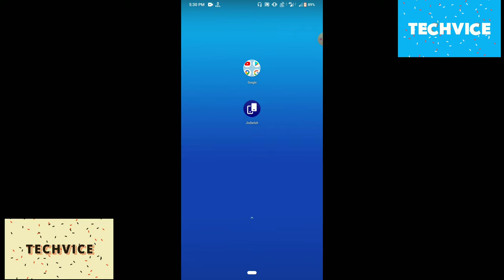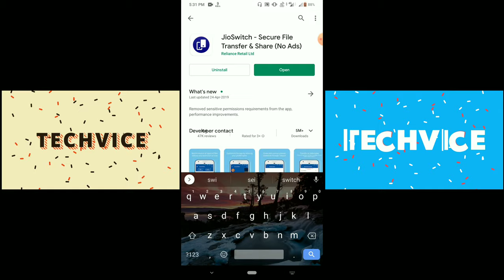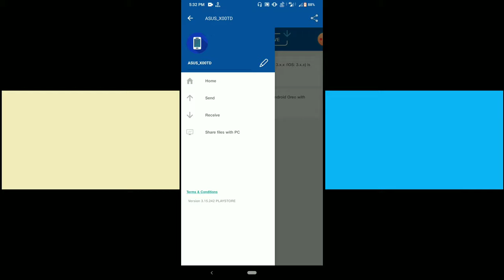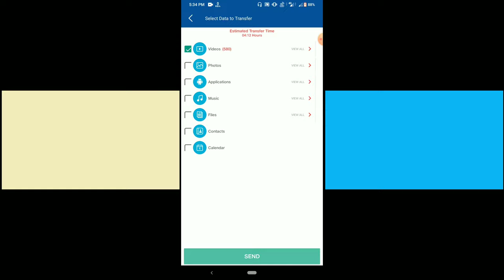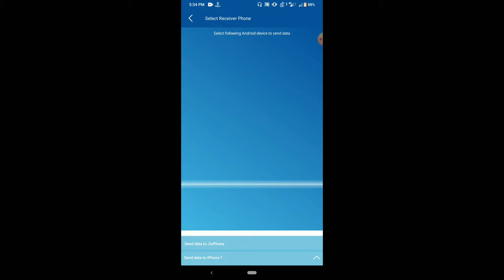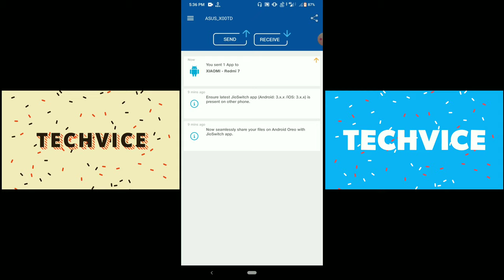How to use Jio Switch || Jio Switch use smartphone || how to transfer files using Jio Switch |Review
Channel Link:-

Hello guys ajj ke iss video me aapko me ek application kr barein me bataonga, jisko use karke applog easily small or big data files transfer kar sakte ho. Dosto is application ka naam hai jio switch. To video end tak dekhna aaplog khud hi samajh jayenge.

Another social media accounts:-

My Gadgets:-

Smartphone:-